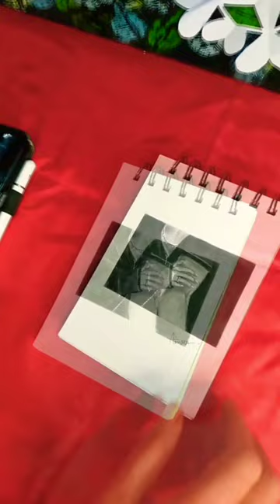how to draw realistic sketch//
your Quaris -
how to use charcoal powder
how to draw step by step
how to create new idea